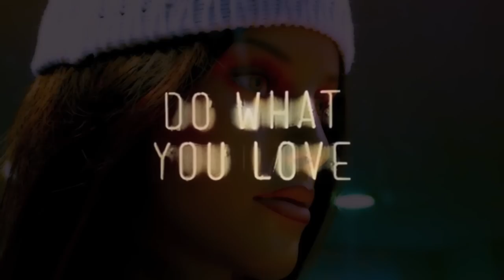MISSING! [teaser]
Marilyn Monero hasn't been seen or heard since May 5, 2015. Did something bad happen to her? We'll soon find out in the next episodes of this indie web series.